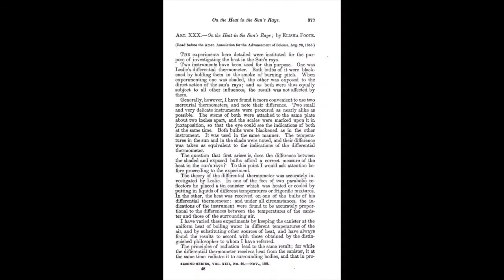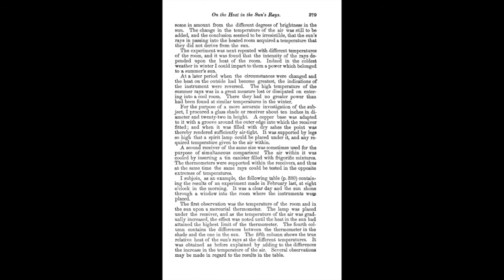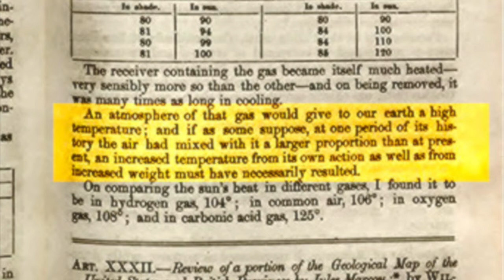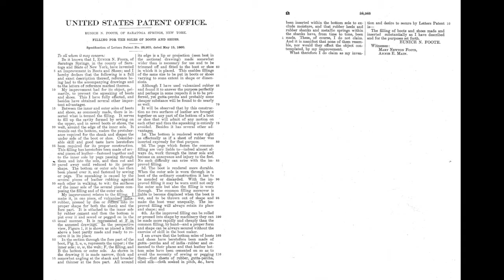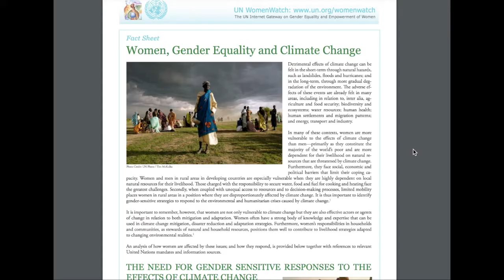Eunice Newton Foote - The Woman Who Predicted Climate Change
Eunice Newton Foote studied thermodynamics in her home lab, and discovered that CO2 retains heat much better than regular air - the first in the world to do so. She took her findings to their logical conclusion, describing global warming in a paper she published in 1856!

Written, filmed, animated and edited by me
animated with pencil, paint, preview and imovie